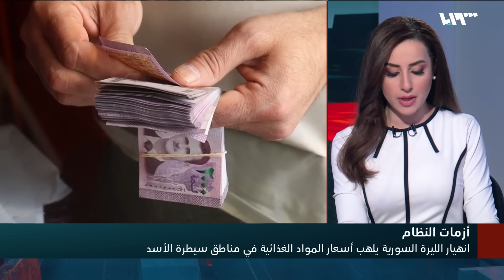هبوط مدو لليرة السورية ماهي أسبابه؟؟ | سوريا اليوم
تعصفُ الأزَماتُ الخانقةُ بالسوريين وتصلُ إلى ذروتِها مع تهاوي قيمةِ الليرة أمام الدولار إلى مستوياتٍ قياسية، هي أربعةُ أسابيعَ فقط، تخسرُ العملةُ السوريةُ أكثرَ من خمسةٍ وثلاثينَ بالمئة من قيمتها، تسجلُ لأوّلِ مرةٍ في تاريخها ثلاثةَ عشَرَ ألفاً أمامَ الدولارِ الواحد، هبوطٌ سريعٌ وأرقامٌ خيالية، رغم التوقعاتِ بانفراجٍ قد يغيرُ الموازينَ بعد التطبيعِ العربيِّ مع النظام، إلا أن رياحَ التطبيعِ تسيرُ على عكسِ ما تشتهي حكومةُ الأسد على ما يبدو، فما هي أسبابُ هذا الانحدارِ السريعِ في قيمة الليرةِ وهل يزيدُ انهيارُها أكثرَ من التضييقِ على نظامِ الأسد في مِلفِّ المخدرات؟؟؟
تقديم: ديما أبو دان
إعداد: أحمد عاصي - فايز النعيمي
الضيوف:
د. أسام القاضي - مستشار إقتصادي - أوتاوا
محمد سالم - باحث ومحلل سياسي - غازي عنتاب